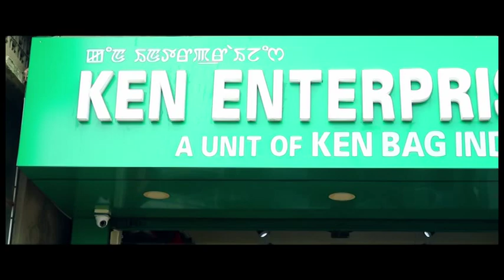KAN BAG PHOTO CONTEST 2019